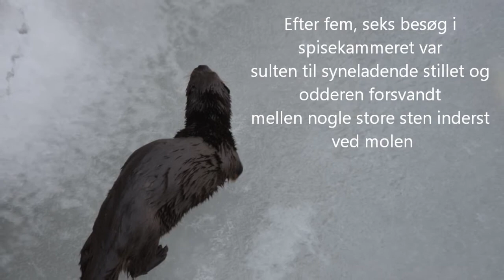Odder på besøg i Fur Havn.wmv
Odder på isen langs Sundevej på Fur på vej mod øens havn, hvor den har sit spisekammer